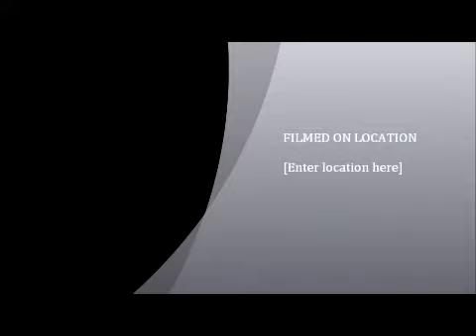Indian hockey big Slap on the face of Poor Pakistani hockey board